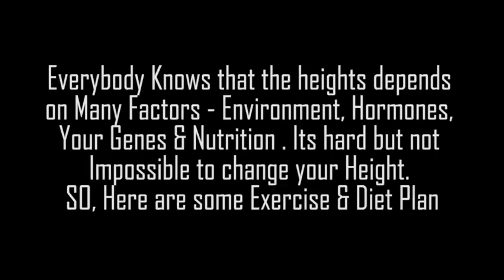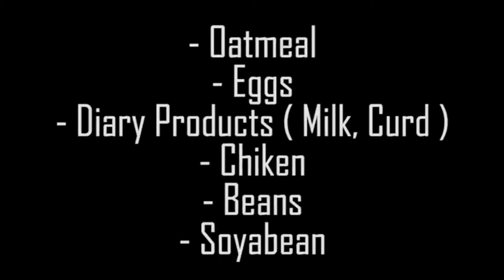5 simple exercise to increase Height - aj fitwork motivation